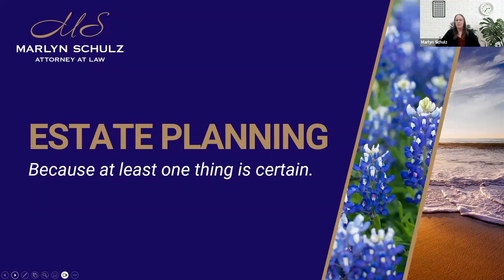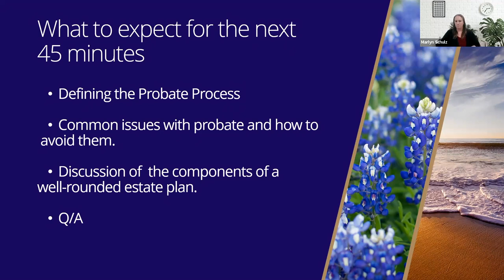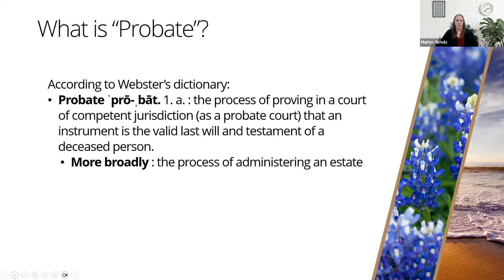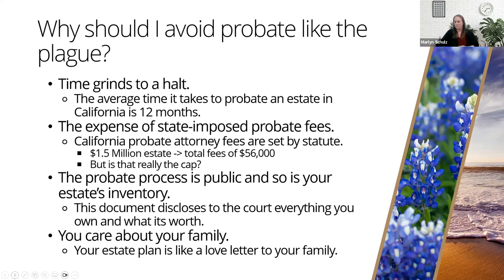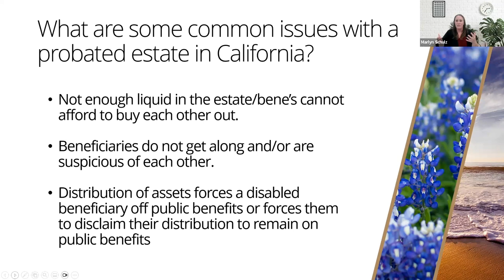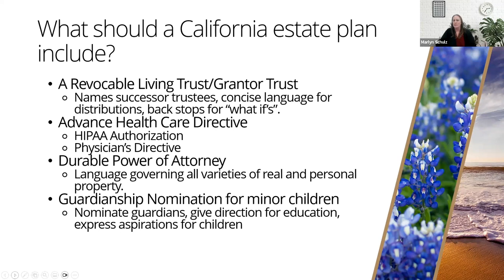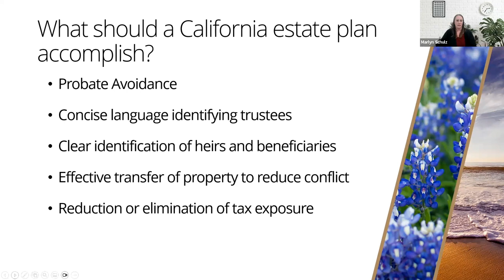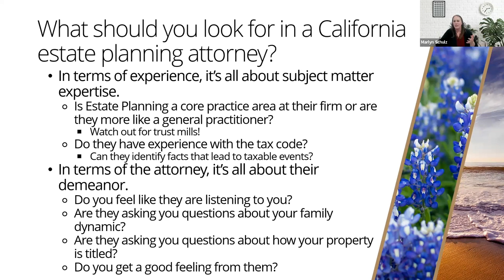Estate Planning: Because at Least One Thing is Certain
Protect what you love, who you love and your legacy by learning how to build an estate plan, what to look for in a lawyer, what to do after you have a plan and what to expect from California’s default plan if you pass or become incapacitated without having your documents in place.